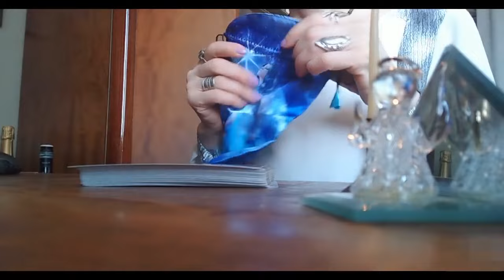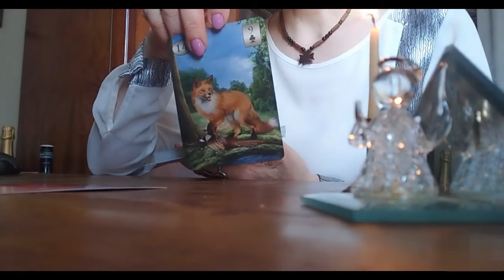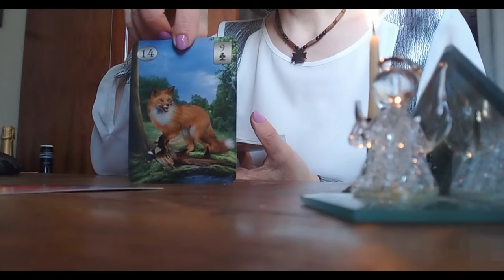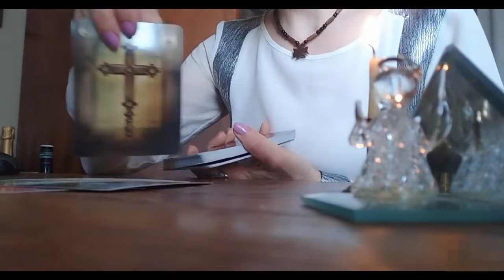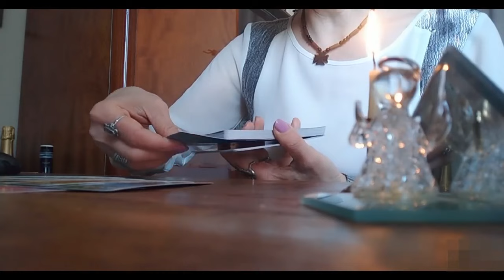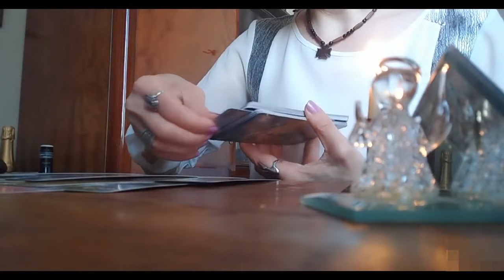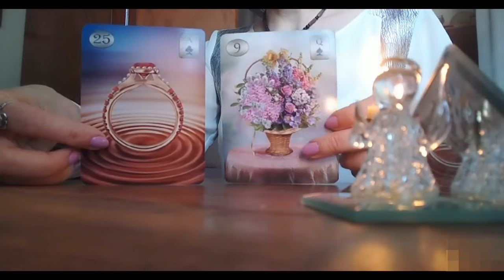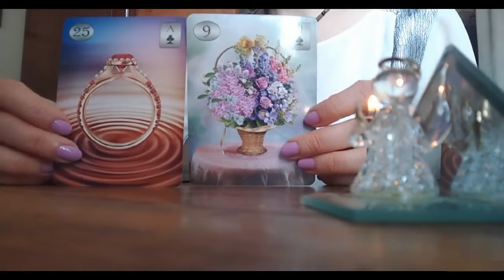რა სიკეთე მოიჩქარის თქვენკენ?.(Rp)✨✨✨🃏🃏🃏✨✨✨